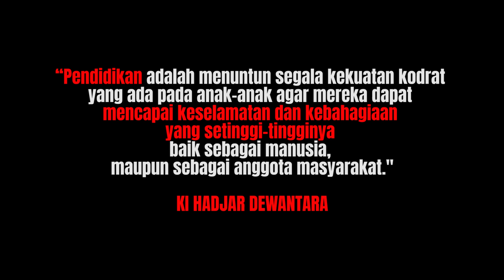AKSI NYATA MENGAPA KURIKULUM PERLU BERUBAH